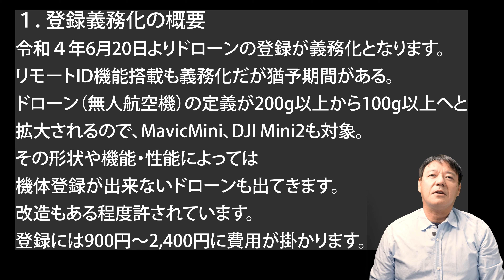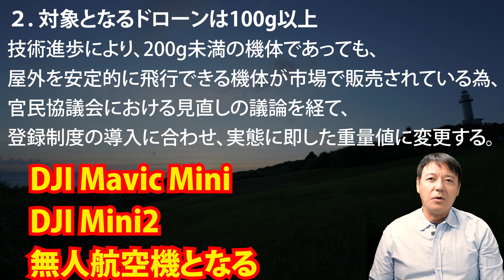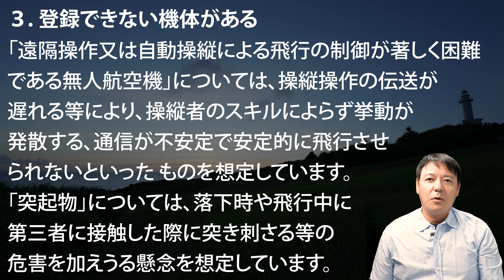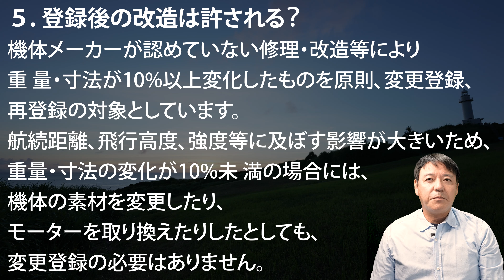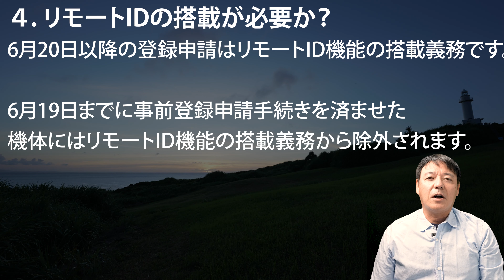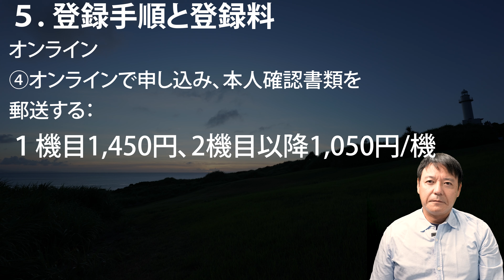ドローン登録義務化完全解説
【プライベートレッスン受付中】
ドローン操縦の基礎や撮影と編集、ドローン測量、屋根点検などドローンで業務を行ったり、これからドローンを活用したい方にプライベートレッスンを開催しています。
詳しくはメールにて相談してください。
登録義務化の概要
＊この内容は国土交通省の公開資料を参考に制作しました。
令和４年6月20日よりドローンの登録が義務化となります。
リモートID機能搭載も義務化されますが猶予期間が設けられました。
ドローン（無人航空機）の定義が200g以上から100g以上へと拡大されるので、MavicMini、DJI Mini2も対象となります。
その形状や機能・性能によっては機体登録が出来ないドローンも出てきます。
改造もある程度許されています。
登録には900円～2,400円に費用が掛かります。

テキスト配布はメーリングリストからお送りする場合もございます。